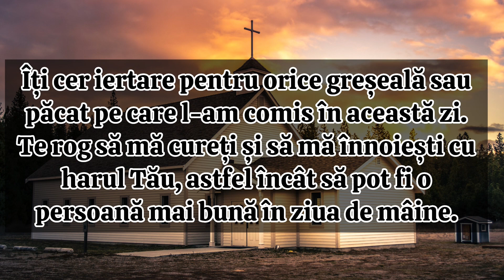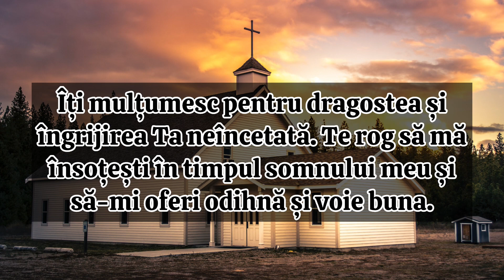Rugăciunea Serii De Marți - Rugăciune scurta dar puternica care se rostește in fiecare seara